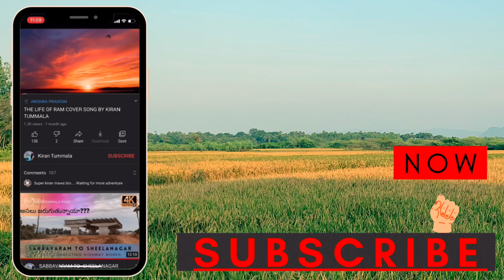SHEELANAGAR PORT CONNECTING HIGHWAY DETAILS SABBAVARAM ROAD WORKS DEVELOPMENT | VLOG | KIRAN TUMMALA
Hello Friend
Today's vlog covers the road from sabbavaram junction to sheelanagar road which gives the detailed information about the road work developments in anakapalle anadhapuram express highway project

YOURS
KIRAN TUMMALA

నేటి వ్లాగ్ రహదారిని కవర్ చేస్తుంది

మీ
కిరణ్ తుమ్మల